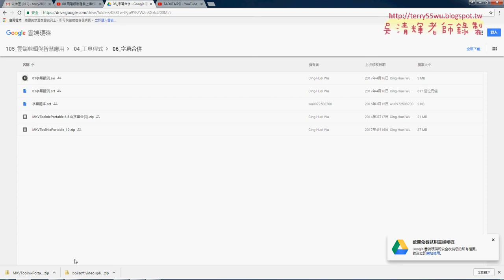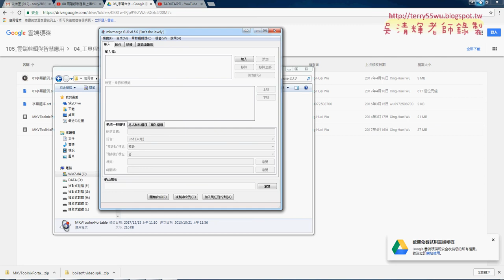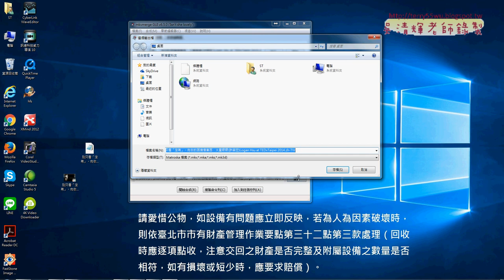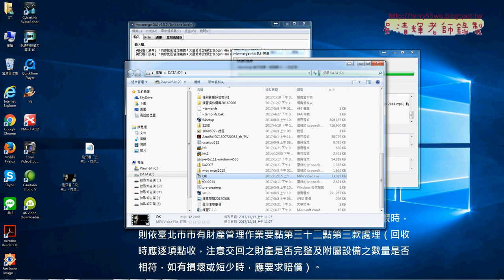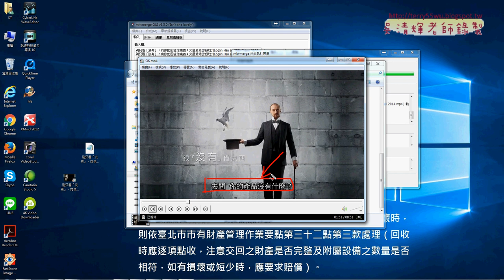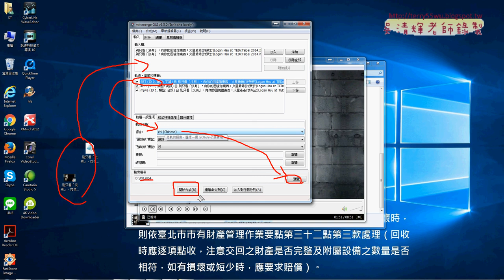03 利用MKVToolnixPortable合併字幕